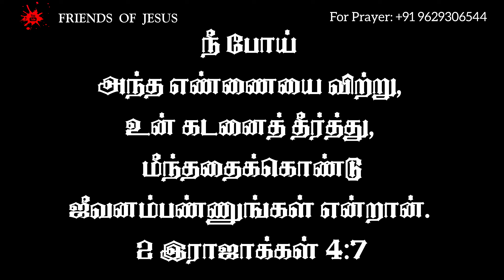Today Promise Word | 16-08-2024 | Indraya vasanam | Today Bible Verse in Tamil | Tamil bible verses.